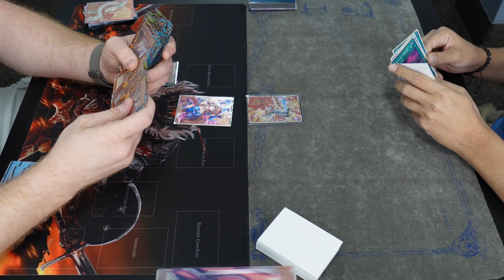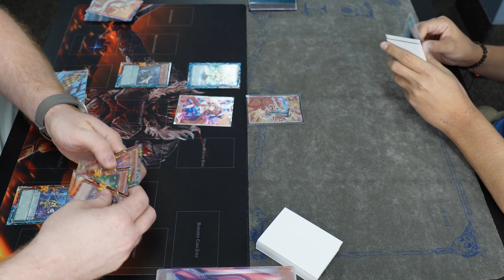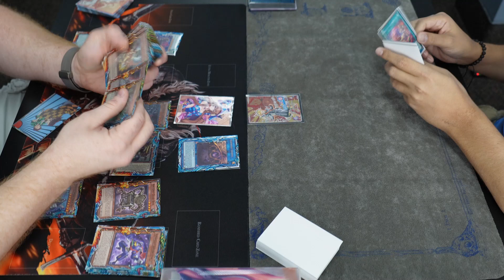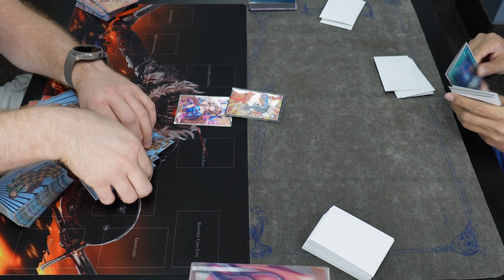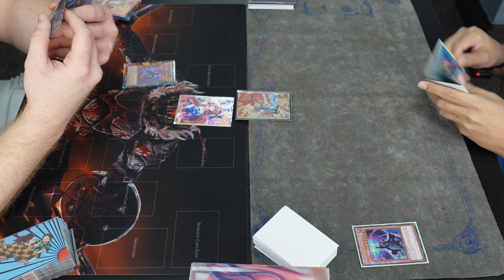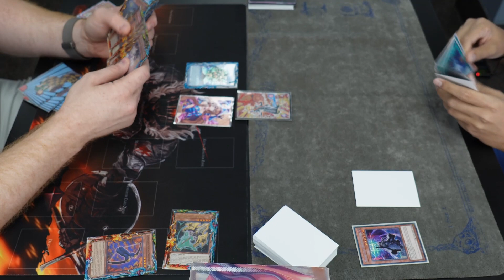Yu-Gi-Oh! Locals Feature | Superheavy Samurai Vs Kastira